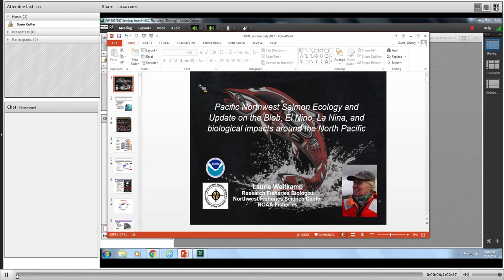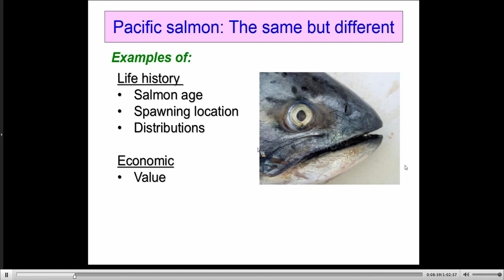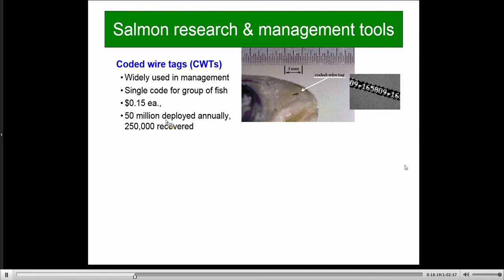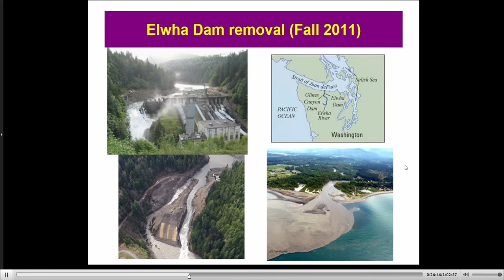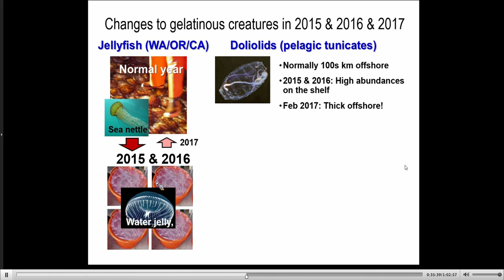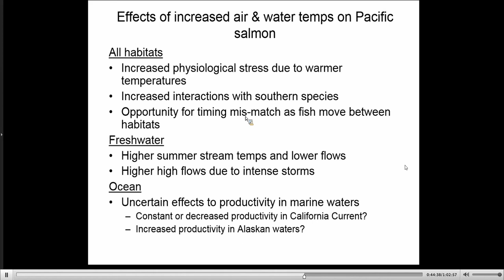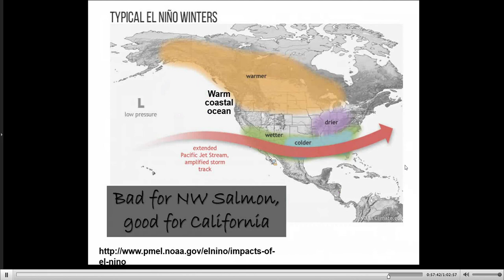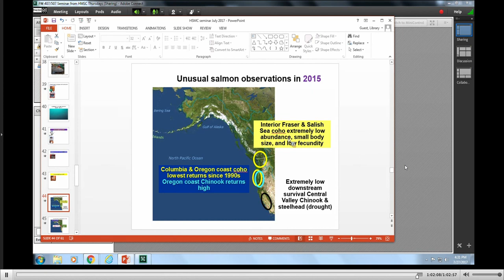HMSC Research Seminar February 23, 2017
Laurie Weitkamp, NOAA Northwest Fisheries Science Center
Update on the Blob, El Nino, La Nina, and biological impacts around the North Pacific